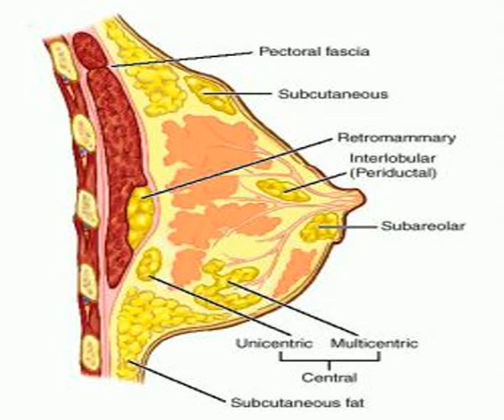areolar gland abscess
Always the best makeup areolar gland abscess